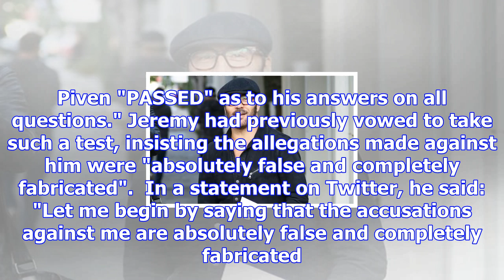Jeremy piven 'passes lie detector test' | iol entertainment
Jeremy Piven has reportedly taken a lie detector test following accusations of ual misconduct made a...